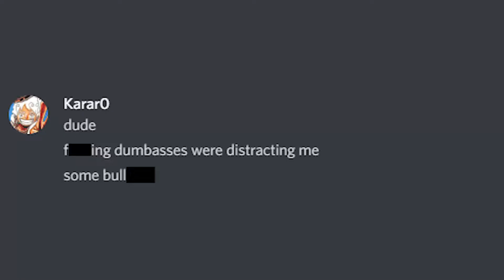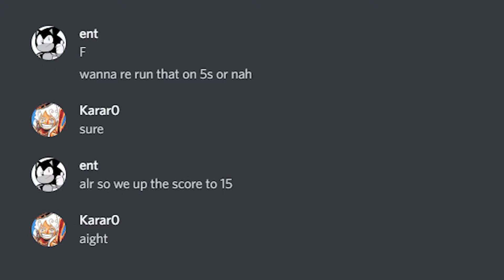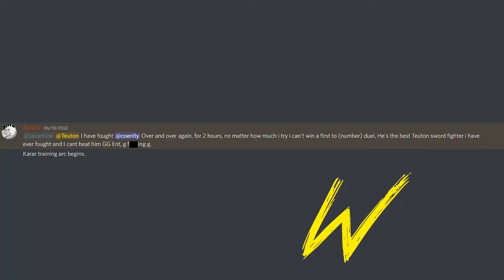coenity vs Karar0 | Lands of Citramaria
Songs:
Lady Brown - Nujabes
Riptony - Collect Me
Joey Valence & Brae - PUNK TACTICS